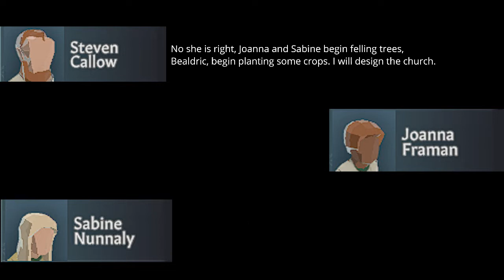The Chronicles of Nerdtopia | A Going Medieval Story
I know, its been a month since I have last uploaded, this new format that I want to try and being a dad is, well time consuming. We all know that my upload schedule varies and well so does my streaming. But hey here we are.